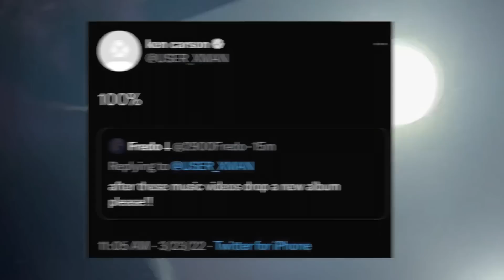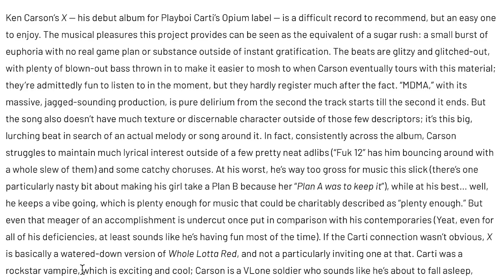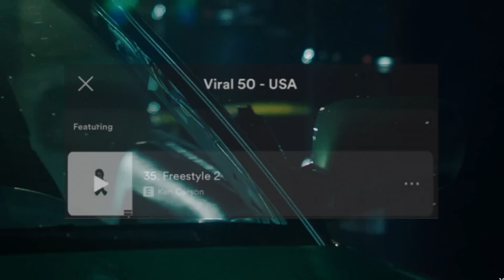The Longevity of Playboi Carti's Opium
Detailed discussion of upcoming rappers Ken Carson and Destroy Lonely. Has their label executive and main influence Playboi Carti set the standard too high for them to reach? Find out if their nationwide "X-man" tour put them on pace to rival other upcoming rappers such as Yeat, SoFaygo, KanKan, and many more.